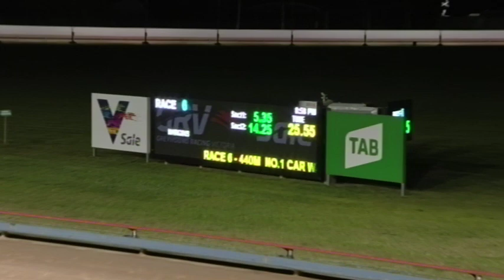SLE FRI 13 SEP 19 R6